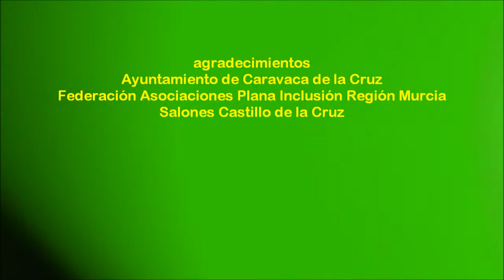2017_03 zAkAtYn Plena Inclusión Región de Murcia Premios Laurel a empresas e instituciones Caravaca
by zAkAtYn | Premios LAUREL 2017. PLENA INCLUSIÓN Región de Murcia. La federación de asociaciones de familias de personas con discapacidad "Plena Inclusión Región de Murcia" celebra la entrega de los "Premios Laurel" en Caravaca de la Cruz, coincidiendo con el Año Jubilar 2017. Será reconocida la labor en favor de la inclusión laboral de las personas con discapacidad de Grupo la Generala, Edad Dorada-Mensajeros de la Paz en Cartagena, el Servicio de Atención a la Diversidad y Voluntariado de la Universidad de Murcia, el Club Náutico Marina Internacional de Torrevieja, Cobalto Art Center y el Colegio de Arquitectos de la Región de Murcia. jueves 16 marzo 2017